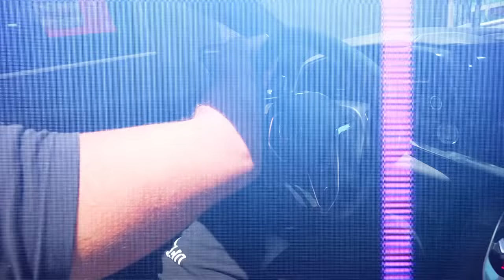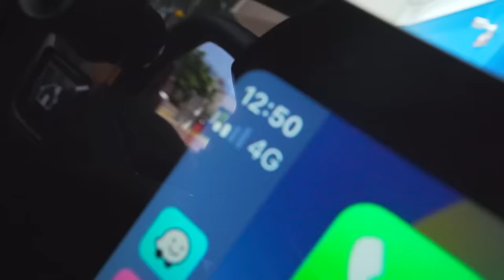BUSQUEI MINHA IRMÃZINHA NA ESCOLA DE CORVETTE !! * só o cano * 🔥